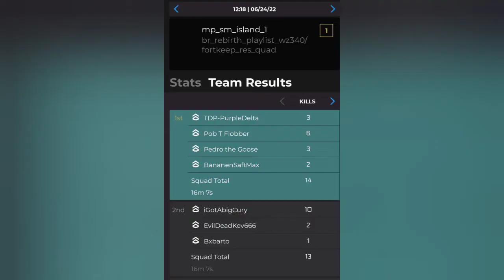Warzone Fortune's Keep Quads - Getting lost in the Keep